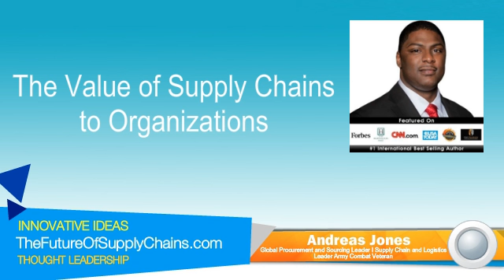The Value of Supply Chains to Organizations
I interviewed Andreas Jones who discussed The Value of Supply Chains to Organizations.

...we're speaking with Andreas Jones, and we're going to be discussing the value of supply chains to organizations. So, Andreas, could you first provide a brief background of yourself?

Great.Absolutely.So my supply chain background started in the military.I served nine years in the US Army, did a plethora of supply-chain-related activities, including inventory management, supply chain operations, contracting, and transportation.